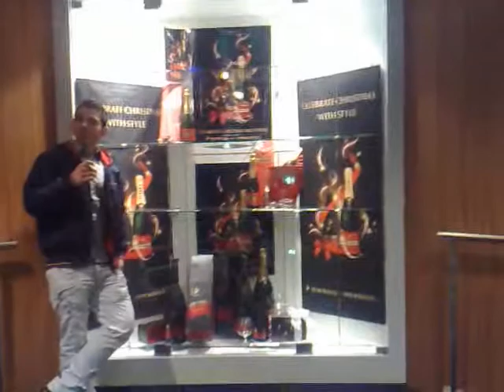komentar 2010 OSLO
informacia NRK, Adnan. glasovane No-7 Video-Kamera Seyhan Tetravles. informajon sipiker Ismet Barsak...